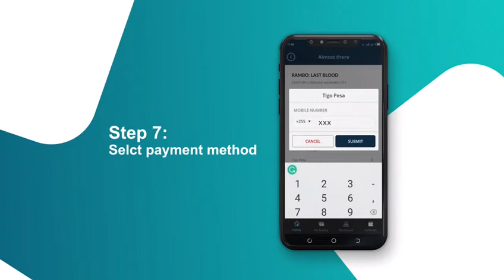How to Book Century Cinemax Movie Tickets Online from Otapp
Otapp is the only platform in Tanzania to book Movie Tickets Online in 7 simple steps.